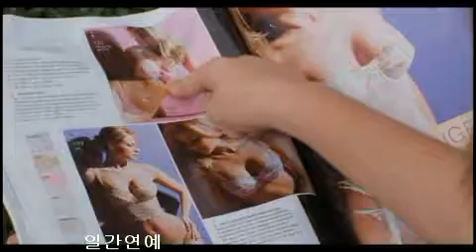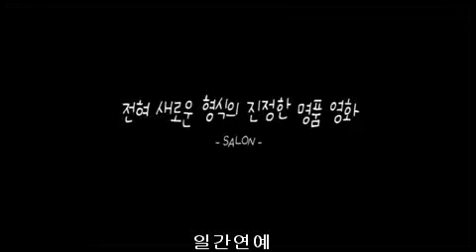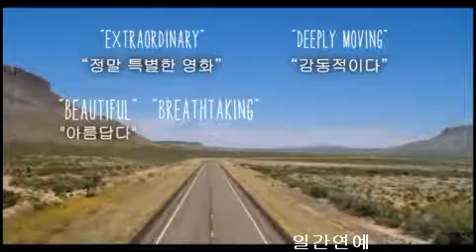2014년 최고의 화제작 [보이후드] 12월 아트하우스 DAY 작품으로 선정!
[일간연예/장해순기자]12월 2일[화] CGV 37개 극장에서 전격 상영!

보이후드 세상에서 가장 특별한 12년간의 성장 프로젝트!

한 명의 감독, 한 명의 아이, 12년 그리고 하나의 영화! 12년 동안 같은 배우들과 함께 한 소년의 성장기를 담은 이야기로 제 64회 베를린국제영화제에서 감독상을 수상하며 ‘최근 10년 내 가장 위대한 영화’, ‘올해 최고의 영화’ 등의 극찬을 이끌어낸 리처드 링클레이터 감독의 신작 [보이후드]제공/배급: UPI코리아 | 개봉: 10월 23일]가 2014년 12월 ‘아트하우스DAY’의 작품으로 선정되었다.

소년은 어떻게 어른이 되었을까?
2014년 최고의 화제작 [보이후드]!
전국 CGV 37개 극장, 12월 2일(화) 20시 동시 상영!